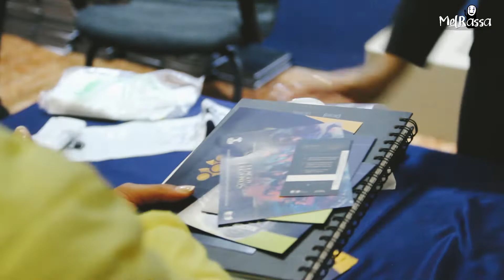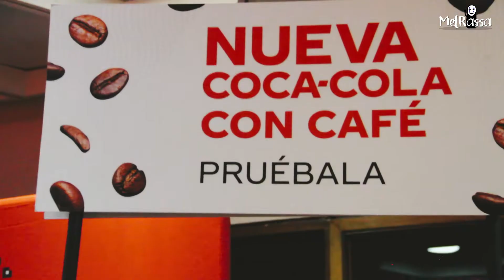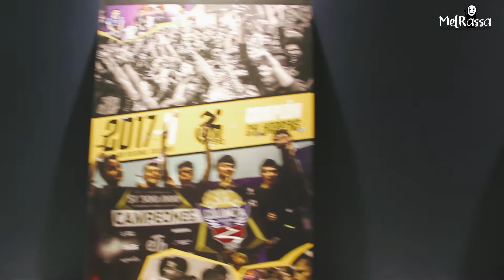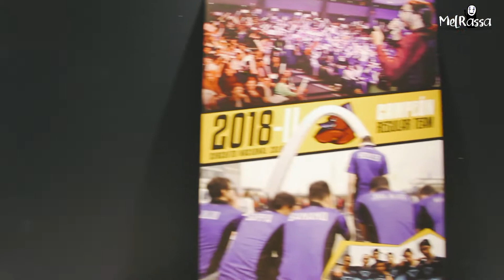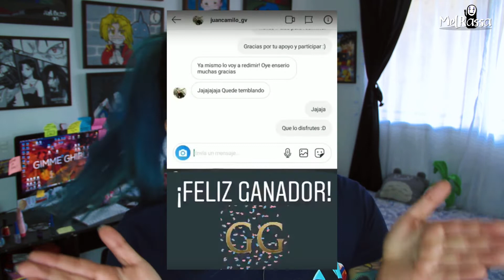UNA NOOB EN MEDIO DE GAMERS (GOLDEN LEAGUE 2019) - Mel Rassa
He sido participe de la GoldenXLVP 2019 y la verdad ¡la pasé increíble! Aunque no soy muy conocedora de LeagueofLegends amé estar inmiscuida en éste universo de gaming. Vive la experiencia conmigo dándole Play al vídeo :D

¡Ve más allá PLUS ULTRA!